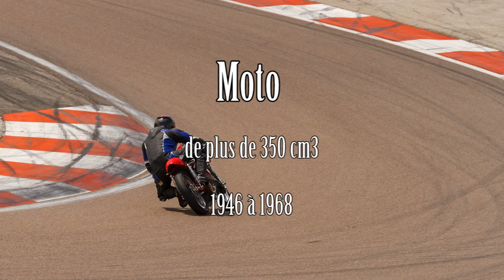Moto légendes Photos Dijon-Prenois 2015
Moto Légende 2015